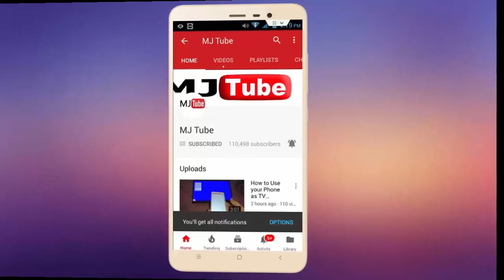Best Budget Gorillapod for Smartphone, Action Cam & DSLR (Yantralay)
Yantralay School of Gadgets Gorillapod for Smartphone, DSLR & Action Camera..click here for price & full specification…

# YantralayTripod

Yantralay School of Gadgets, Yantralay 10 inch Gorillapod, Yantralay YT-T1 10 inch Gorillapod, Yantralay 10 inch YT-T9 360 Gorillapod, Yantralay 12 inch Gorillapod, Yantralay flexible Gorillapod,